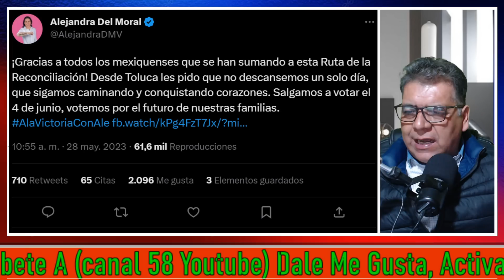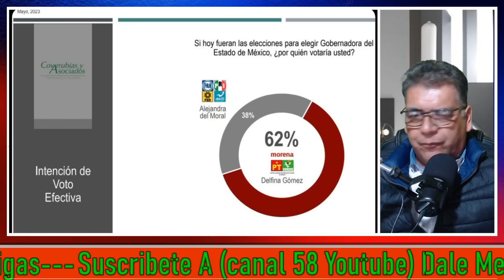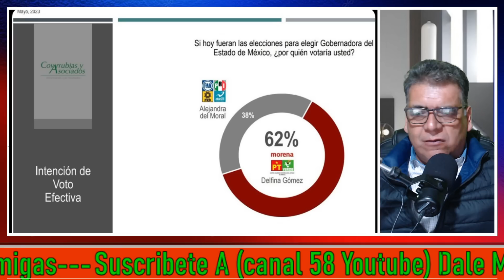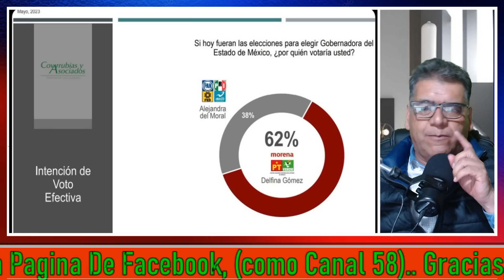TRANCAZOS ENTRE PRIISTAS Y PERREDISTAS! militantes se pelean en CIERRE de ALEJANDRA del MORAL